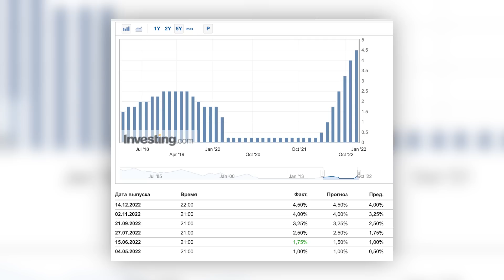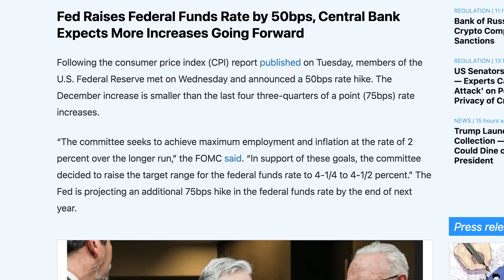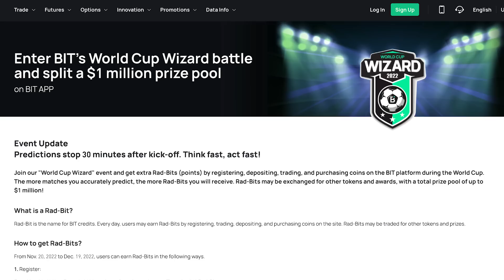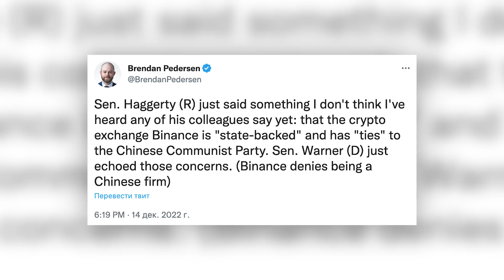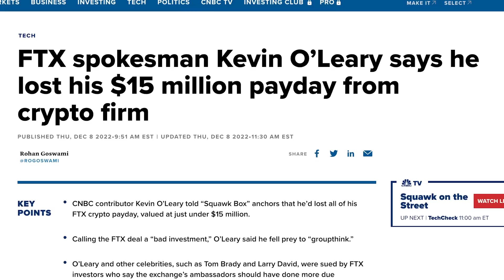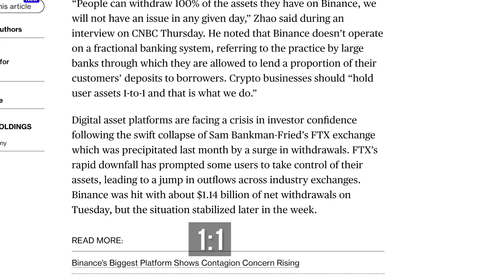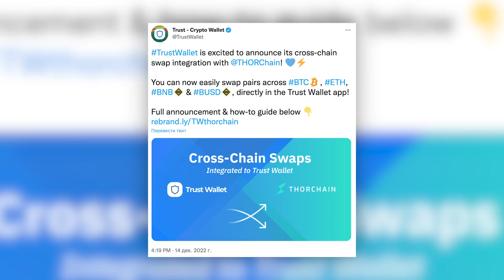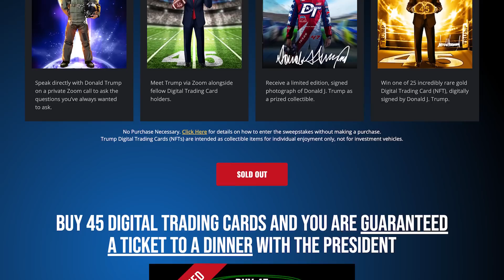СЛЕДУЮЩИЙ ГОД НАЧНЕТСЯ С КАТАСТРОФЫ! BINANCE ОСТАЕТСЯ ПОД УДАРОМ! METAMASK, PAYPAL И ТРАМП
00:00 - Начало
00:33 - ФРС
04:55 - Binance
08:11 - Metamask и Paypal

Друзья, рынки не могут оправится после заседания ФРС, S&P 500 потерял весь рост за последние 30 дней, а биткоин прижали обратно на $17 000 и эта тенденция может сохранится на следующий год. Мы разберем выступление Джерома Пауэлла и обязательно затронем актуальную ситуацию вокруг Binancе, на которую продолжается атака. Хорошо ли держит удар CZ, а также другие важные новости касательно криптовалютных кошельков и Дональда Трампа в этом выпуске.